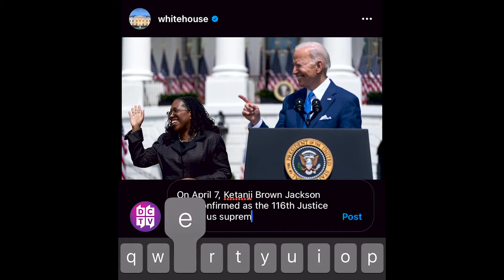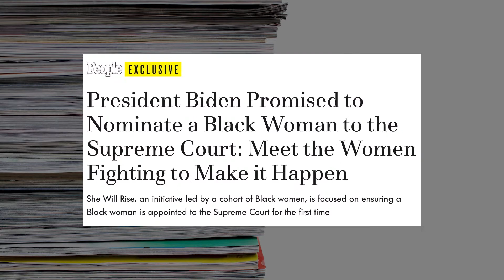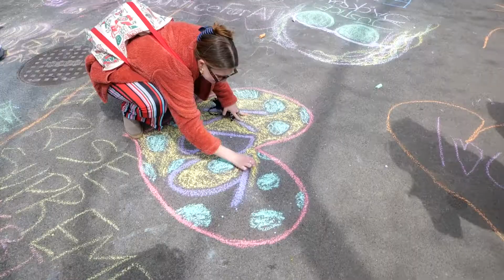How She Will Rise got Ketanji Brown Jackson on the Supreme Court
When President Joe Biden promised to nominate a Black woman to the Supreme Court, Kim Tignor and three of her collegues founded "She Will Rise" -  to make sure Biden's  promise was kept. Here's how She Will Rise and Judge Ketanji Brown Jackson's confirmation is inspiring little girls everywhere.